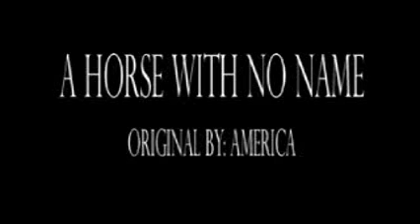Horse With No Name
Probably my favorite song by one of my favorite groups of the 70's.